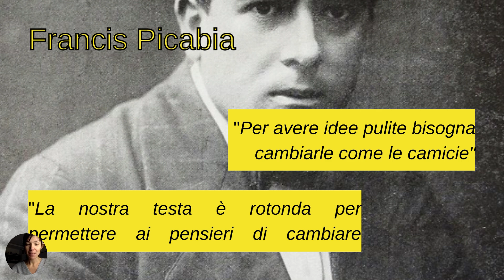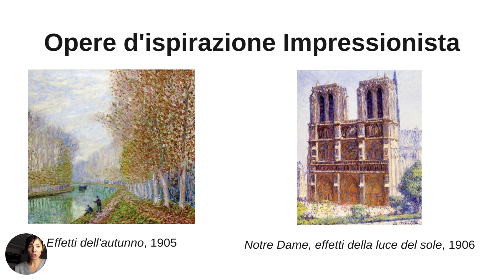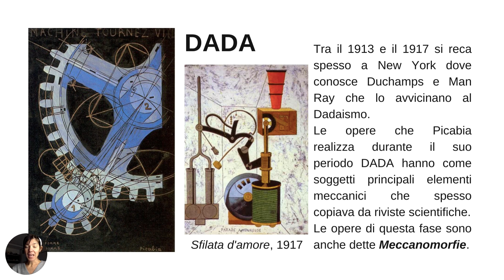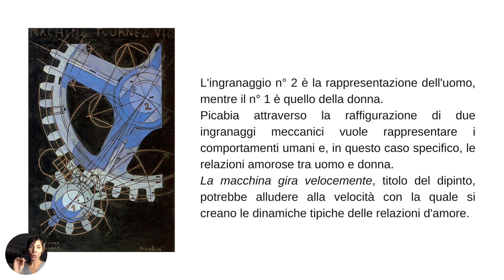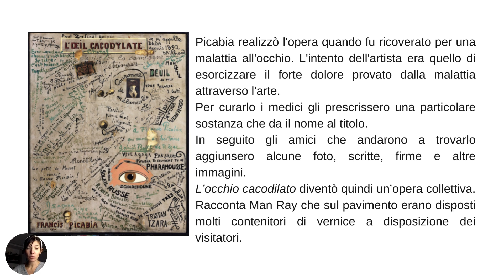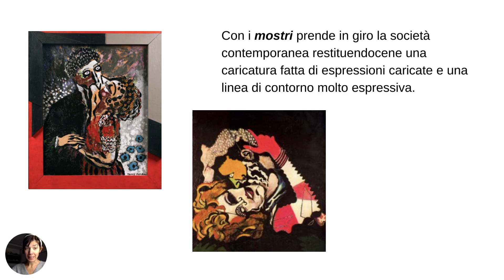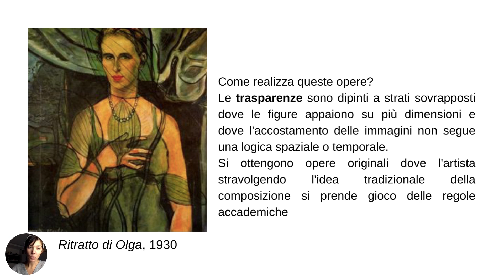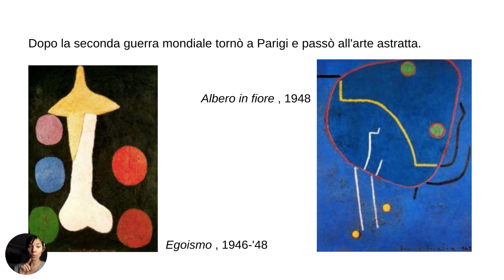Dadaismo IV: Francis Picabia. ARTE E IMMAGINE-Video lezioni gratis per la scuola media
Il capitolo più difficile da spiegare alle classi di terza media è, secondo me, quello del Dadaismo.
Con il movimento Dada l'arte che abbiamo conosciuto e imparato smette di esistere così com'è.
Ha inizio una vera propria rivoluzione artistica che getterà le basi per tutta l'arte contemporanea!

Proviamo a fare chiarezza con questa serie di lezioni dedicate al Dadaismo.

Oggi vi presento Francis Picabia artista eclettico che passa attraverso tutte le avanguardie artistiche del primo '900: Impressionismo, Cubismo, Fauvismo, Dadaismo, Surrealismo, Astrattismo.
AIUTOOOO!
Se posso dire la mia però lui è DADA dalla punta dei capelli alle dita dei piedi e anche laddove le sue opere possano sembrarci tradizionali in realtà sotto sotto rivelano quello spirito provocatorio e beffardo tipico del DADA.

Vediamo qualche sua opera e cerchiamo di capirne meglio!

Nella prossima lezione parliamo di Hans o Jean Arp. NON PERDERTELA!

METTI LIKE al video per farmi capire che ti è paiciuto
COMMENTA per non farmi sentire solaaaa!
CONDIVIDI se pensi che possa essere utile a qualcuno